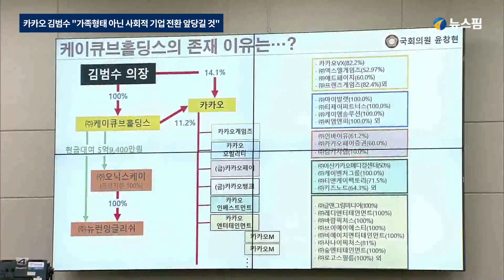카카오 김범수 "가족형태 아닌 사회적 기업 전환 앞당길 것"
김범수 카카오 의장이 오늘(5일) 서울 여의도 국회에서 열린 정무위원회 국정감사에 출석해 국민의힘 윤창현 의원 질의에 답변하고 있다.